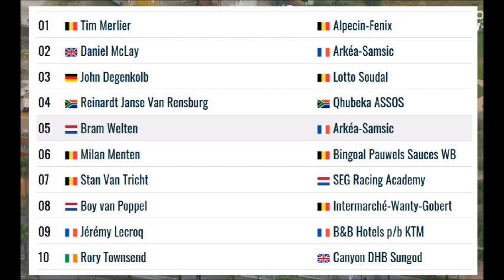Ronde van Limburg 2021